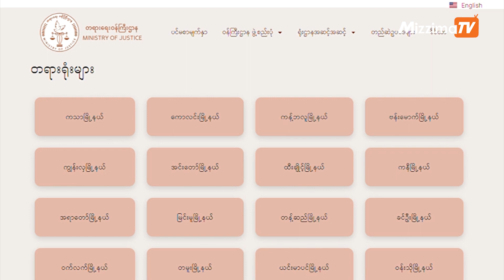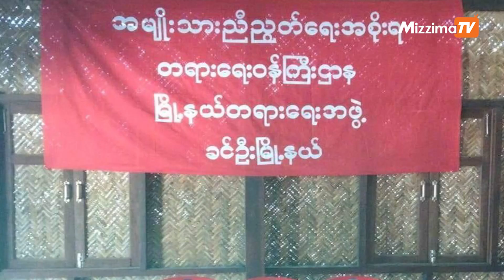NUG က တရားရုံး ၂၈ ရုံးဖွင့်လှစ်ပြီး စစ်ဘက်ဆိုင်ရာပြစ်မှုတွေပါ စစ်ဆေးဆောင်ရွက်နေ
KMN (မဇ္ဈိမ) ။    ။အမျိုးသားညီညွတ်ရေးအစိုးရအနေနဲ့ ဇူလိုင်လကုန်အထိ  ထိန်းချုပ်နယ်မြေတွေမှာ  တရားရုံး ၂၈ ရုံးဖွင့်လှစ်ပြီး  စစ်ဘက်ဆိုင်ရာပြစ်မှုတွေကိုပါ စစ်တရားရုံးဖွဲ့စည်းပြီး စစ်ဆေးဆောင်ရွက်နေတယ်လို့  NUG တရားရေးဝန်ကြီးဌာန သတင်းအချက်အလက်နဲ့ နည်းပညာဌာန ညွှန်ကြားရေးမှူးကပြောပါတယ်။
အမျိုးသားညီညွတ်ရေးအစိုးရ တရားရေးဝန်ကြီးဌာနက ၂၀၂၃ ခုနှစ် ဇူလိုင်လကုန်အထိ  တရားမမှု ၄၂ မှု၊  ရာဇဝတ်မှု ၁၉၄ မှုကို စစ်ဆေးခဲ့ပြီး တရားမမှု ၁၂၃ မှု ရာဇဝတ်မှု ၁၇၂ မှုကိုတော့ စစ်ဆေးဆဲဖြစ်တယ်လို့ သိရပါတယ်။
စစ်ဆေးခဲ့တဲ့ ရာဇဝတ်မူ ၁၉၄ မှုထဲက အမြင့်ဆုံးပြစ်ဒဏ်အဖြစ် အလုပ်ကြမ်းနဲ့ထောင်ဒဏ် ၁၅ နှစ် အထိ ချမှတ်ခဲ့ပါတယ်။ အကျဉ်းသားတွေကိုတော့ အချုပ်ထောင်/အကျဉ်းထောင်ရှိရာ မြို့နယ်တွေမှာထိန်းသိမ်း ထားပြီး အချုပ်ထောင်/အကျဉ်းထောင် မရှိသေးတဲ့မြို့နယ်တွေမှာတော့ သက်ဆိုင်ရာ ပအဖ/ပကဖ အဖွဲ့တွေရဲ့ အချုပ်ထောင်တွေမှာ ထိန်းသိမ်းထားတယ်လို့ NUG တရားရေးဝန်ကြီးဌာနကပြောပါတယ်။

တင်ဆက်၊တည်းဖြတ် - KMN